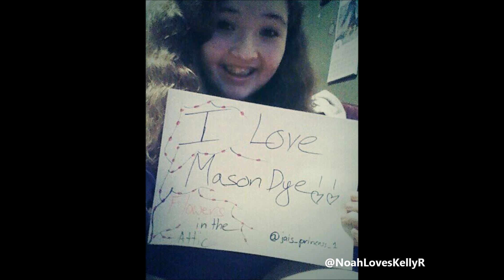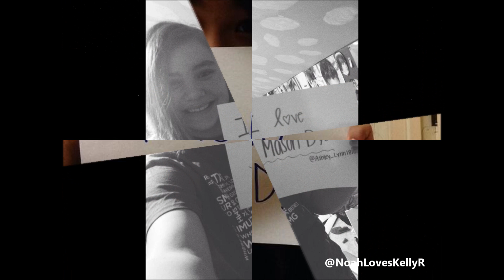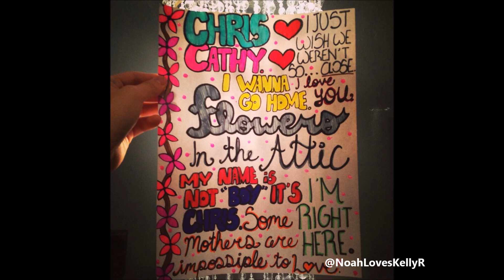What Does The Dyehards Say? (Mason Dye) - Music Video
Noah created a video with all the fans giving Mason Dye some love showing there support. Follow Mason Dye & Noah on twitter. @MasonDye_ @NoahLovesKellyR. Let us know how you like the video.